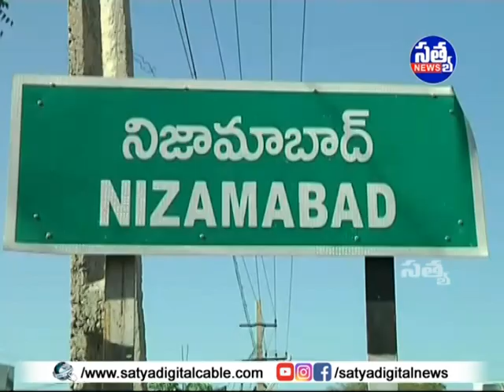|| రావుట్ల గ్రామంలో భగత్ సింగ్, రాజ్ గురు, సుఖ్ దేవ్ ల వర్ధంతి ||